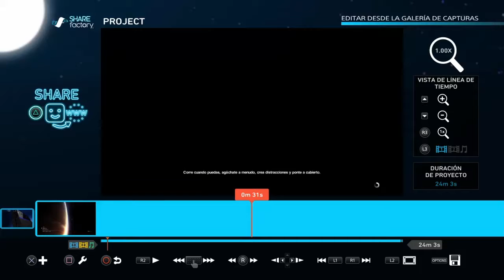[SHAREfactory] "¿Qué onda con Alien: Isolation?"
Hablé un poco sobre Alien: Isolation...

¡¡Se los recomiendo!!

Si lo ven en 200 pesos, ¡¡¡QUE BIEN!!! Lo vale, si te lo regalan ¡¡¡¡MUCHO MEJOR!!!

(Y si, si grito como niña)